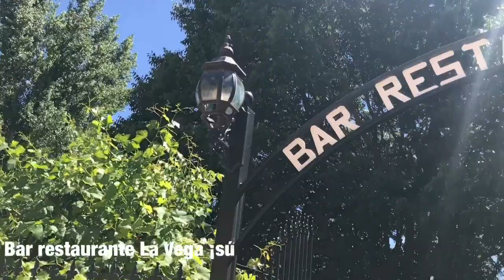Bañarse en las lagunas de Ruidera 2018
Viajar en España puede sorprenderte. ¿Quieres conocer un sitio mágico en España? No te pierdas las lagunas de Ruidera